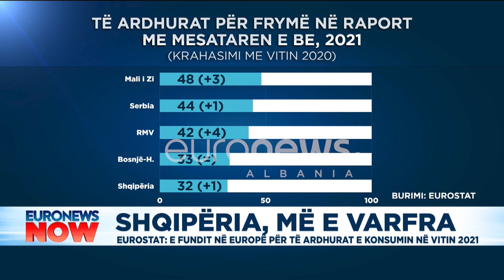Shqipëria më e varfra, Eurostat: E fundit në Europë për të ardhurat e konsumin në vitin 2021